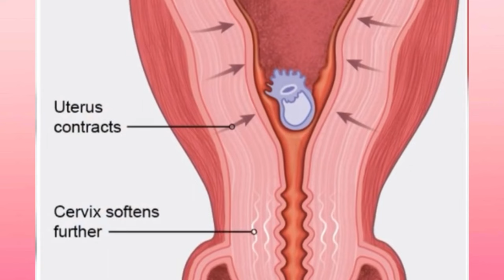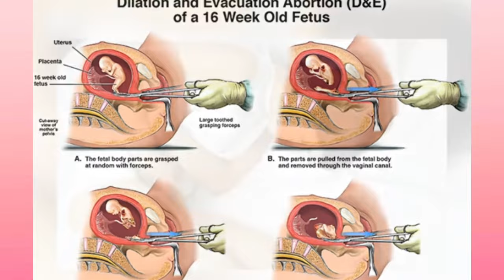How much effective is abortion pills in Nepali.बच्चा फाल्ने औषधि कति प्रभावकारी हुन्छ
How much effective is abortion pills in Nepali.बच्चा फाल्ने औषधि कति प्रभावकारी
How to take abortion pills.
Abortion pill" is the common name for using two different medicines to end a pregnancy: mifepristone and misoprostol. First, you take a pill called mifepristone. Pregnancy needs a hormone called progesterone to grow normally
Education vedio on abortion pills in Nepali